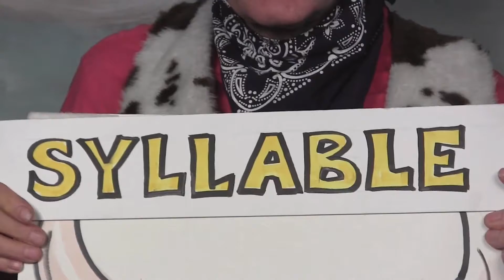Cowboy Billy & Dusty Dan - Sylla-Bulls - Excerpt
Cowboy words and "silly-bulls" are discussed by Cowboy Billy and Dusty Dan in this comedy skit featuring Bill Dougal and Dan Coyle.  The clip and the full series can be found in Cowboy Billy's Hat Full of Fun, available for streaming on amazon and vimeo.